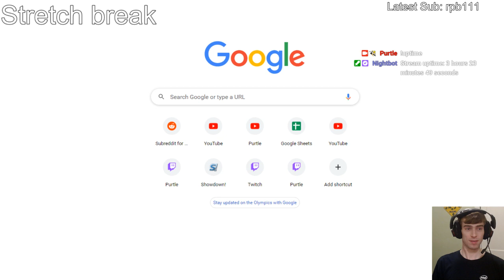[8/6/2021] [part2] Pokemon Showdown with toby EE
Stream Title: Skyward Sword Tetris 99 Maximus Cup !lineup !yt

Changed title to Pokemon Showdown or something at this point